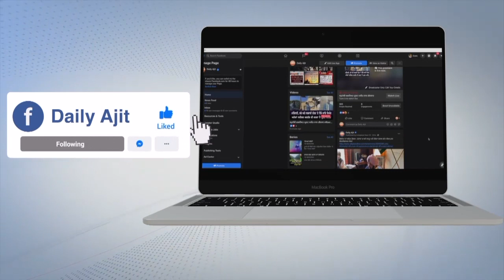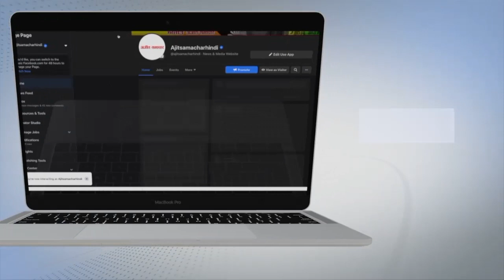ਯੂਕਰੇਨ ਅਤੇ ਰੂਸ ਦੇ ਯੁੱਧ ਵਿਚ ਪੰਜਾਬ ਦੇ ਇਸ ਸ਼ਹਿਰ 'ਚ ਲੱਗੀਆਂ ਲਾਈਨਾਂ